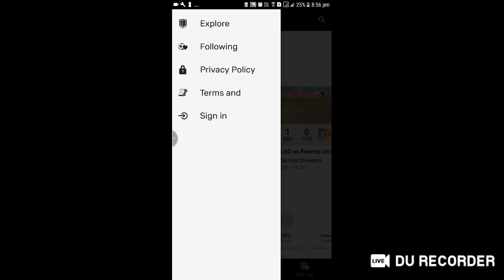Sabah vs UKM